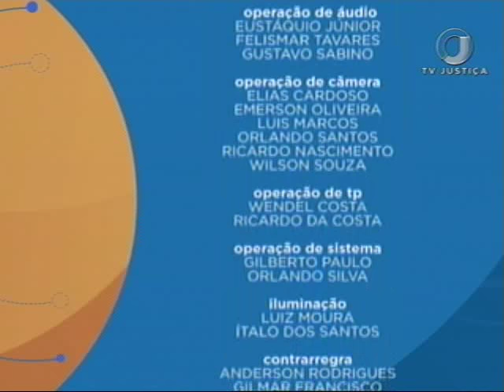Desenho de Sistemas de Disputas - Aula 4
As aulas do Saber Direito abordam um tema novo na solução de conflitos, o Desenho de Sistemas de Disputas - DSD. O advogado Diego Faleck, mestre em Direito pela Harvard Law School, mediador e precursor do modelo no Brasil é quem ensina a matéria. No curso, você descobre como aplicar o método e conhece casos importantes em que o DSD foi usado. Leia a íntegra da sinopse